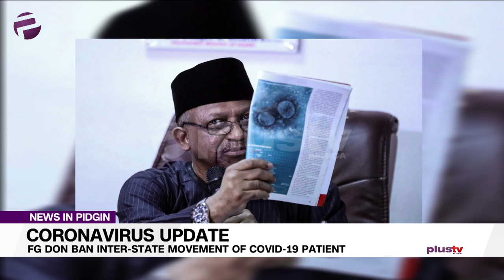FG Don Ban Inter-State Movement Of COVID-19 Patient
The Nigerian Government don  bann inter-state movement of Coronavirus (COVID-19) patients for the country.